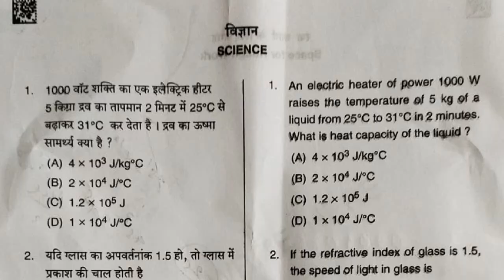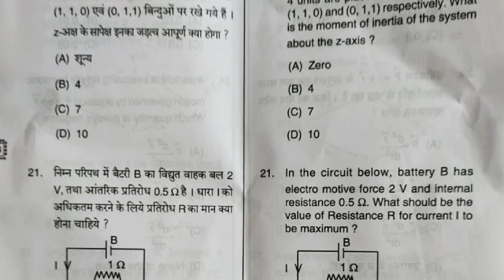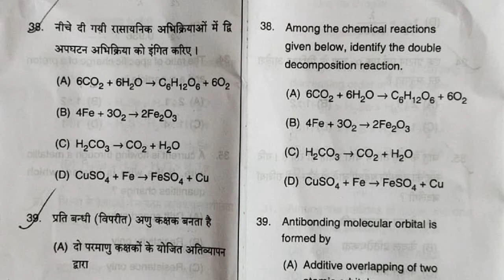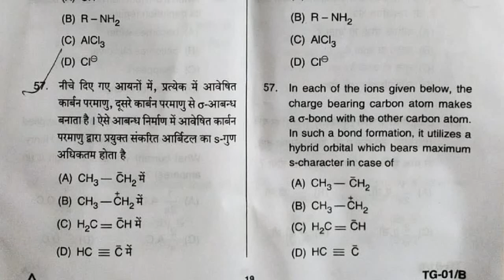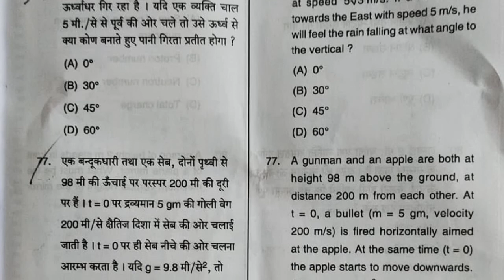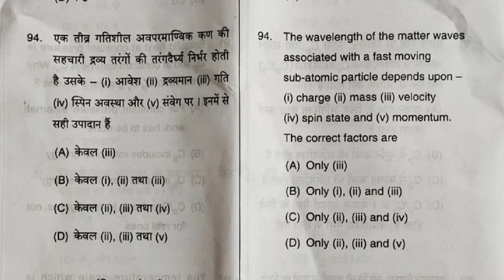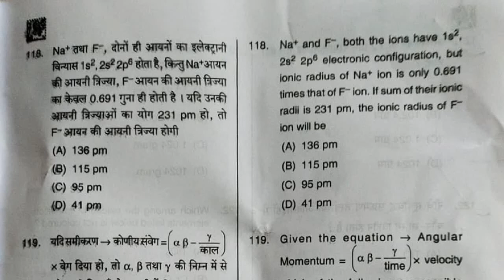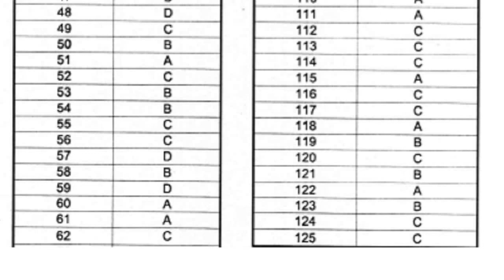UP TGT Science Paper 2021 (with answers)